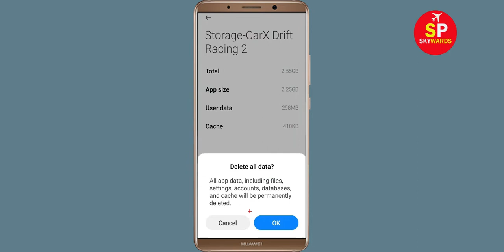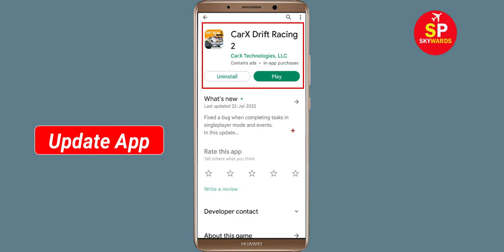Fix CarX Drift Racing 2 App Keeps Crashing Problem Android - CarX Drift Racing 2 App Crash Error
How To Fix CarX Drift Racing 2 App Keeps Crashing Problem Android - CarX Drift Racing 2 App Crash Error

Hello Friends today, In this video tutorial i will show you how to fix How To Fix CarX Drift Racing 2 App CarX Drift Racing 2, Fix CarX Drift Racing 2 App Retry Problem Problem Android & Ios - CarX Drift Racing 2 App Crash Issue. If you are facing same problem in your android mobile phone then it will help you to get rid of this problem.